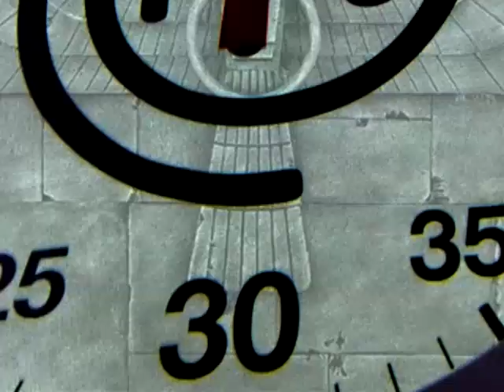CHEFSENSEI SEASON 2 - A SAGA SEM DANGER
Vazou a abertura do Masterchef DE NOVO, ai esse pessoal da band, kkkkk